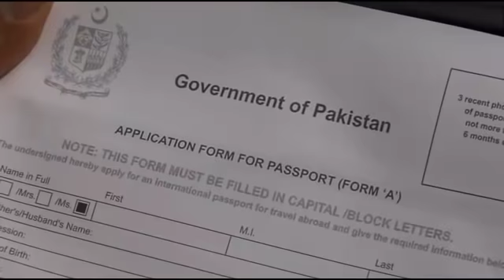Ahmadi Muslim woman votes for the first time abc27 WHTM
Bhatti was born and raised in Pakistan. She says she belongs to a minority sect of Islam. "In 1984 the president of Pakistan made an amendment and declared Ahmadiyya muslim will not be allowed to vote unless they recant their faith," said Bahtti.

So Bahtti never cast a ballot.

She moved to the United States in April of 2010 and married her husband, Kalim Bahtti, and last November, she became a U-S citizen.

Bahtti says she did some preparation before heading to the polls. "I did a little bit of homework before voting so I could know politicians who are active and doing a good job for our community," said Bahtti.